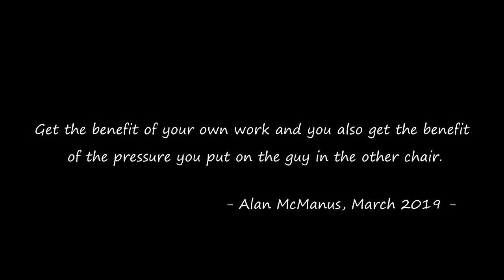Elliot Slessor needs 7 snookers against Zhang Anda | 2019 Welsh Open - Last 32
Zhang Anda makes an impeccable break of 75 and leaves only 3 reds on the table. However, Slessor believes he has a chance, even though he has to start by potting the pink rather than black off the first red, increasing the snookers needed to 7. An impressive effort, skilful shots and great determination.

Zhang Anda vs Elliot Slessor, 2019 Welsh Open - Last 32